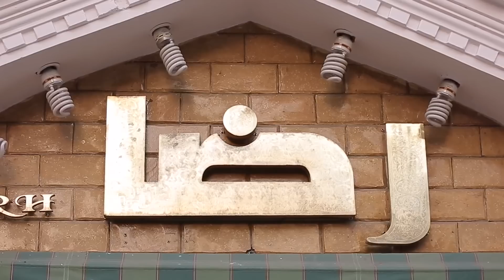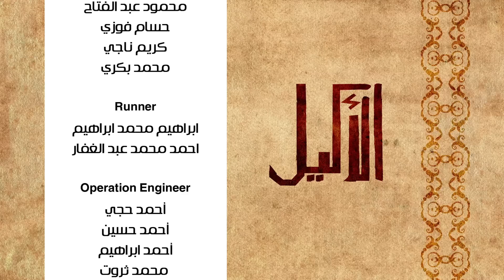مطعم رضا حلمي | الأكيل حلقة كاملة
مطعم رضا حلمي مع مراد مكرم في الأكيل